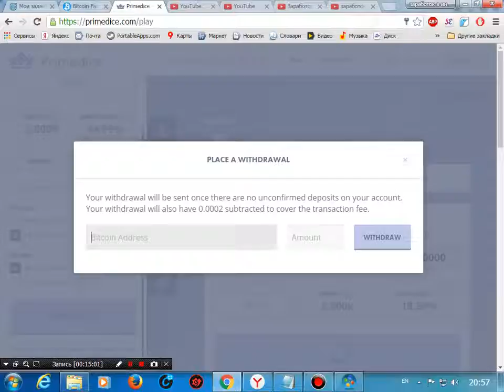Заработок на Primedice от 0 01 или 0 015 сатоший в день